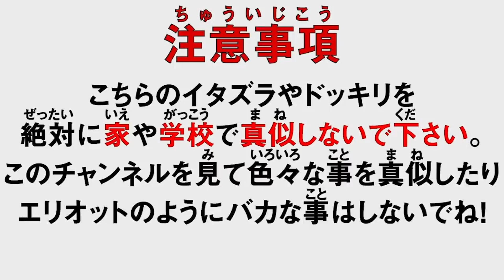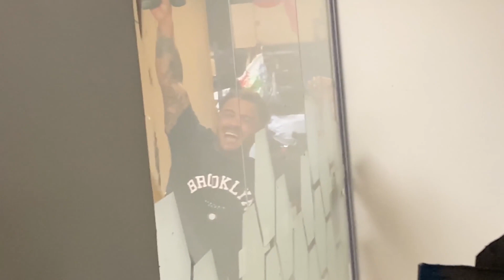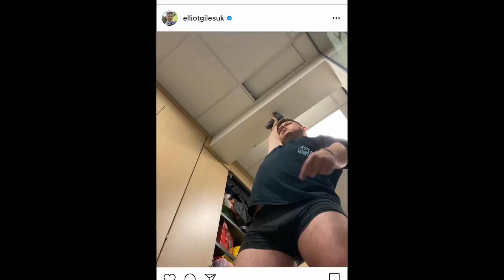Ben Phillips 強力接着剤でドリルと弟をくっつけてみたw【日本語字幕付き】